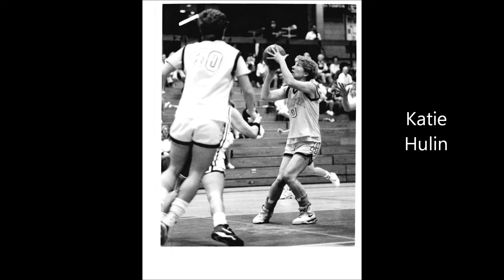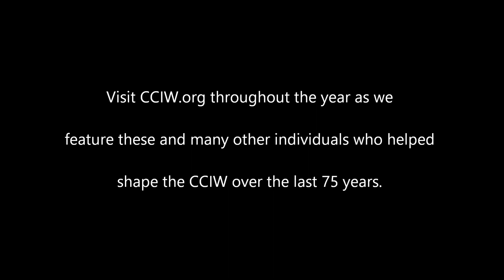CCIW 75th Anniversary Video